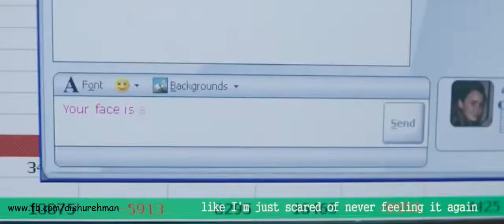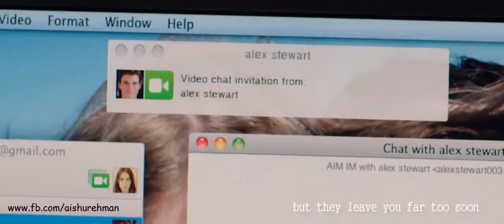Love Rosie Arranged By Aishu Rehman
“Today I love you more than ever; tomorrow I will love you even more. I need you more than ever; I want you more than ever.”
― Cecelia Ahern, Love, Rosie

Movie: Love, Rosie (2014)
Director: Christian Ditter
Writers: Juliette Towhidi (screenplay), Cecelia_Ahern (novel)
Stars: Lily_Collins, Sam Claflin
Singer
Edit: Milon_Hossain (Aishu_Rehman)